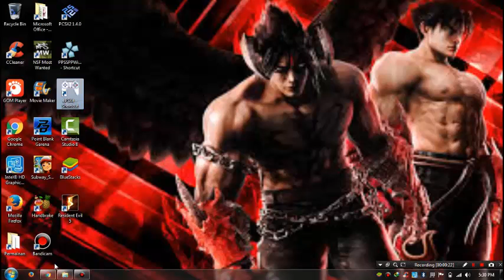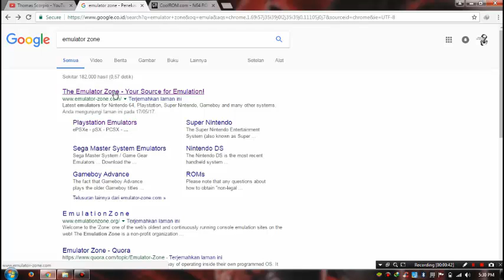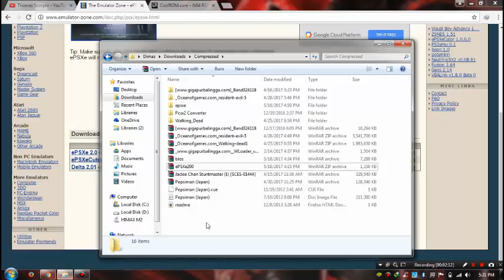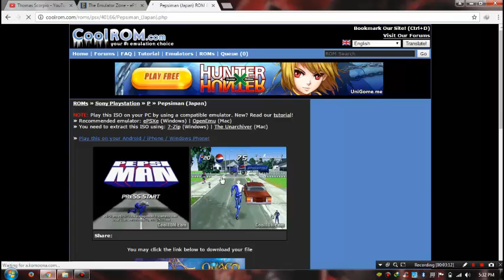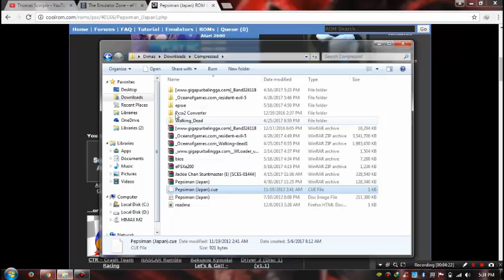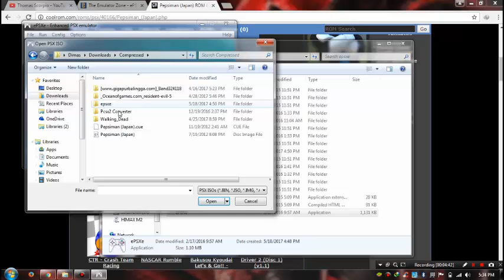Cara Download Epsxe+Cara Download Game Epsxe Dengan Mudah dilaptop/pc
Cara Download Epsxe+Cara Download Games Epsxe Dengan Mudah

Cara Download Epsxe dilaptop/pc
Cara Download Game Epsxe